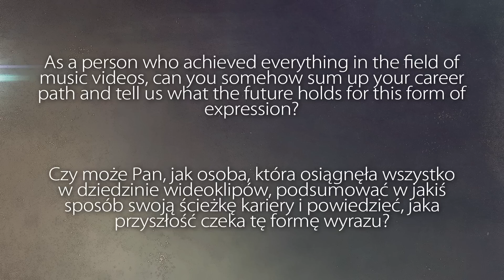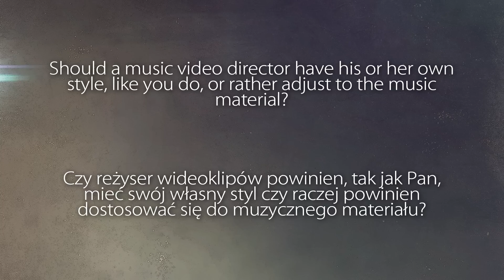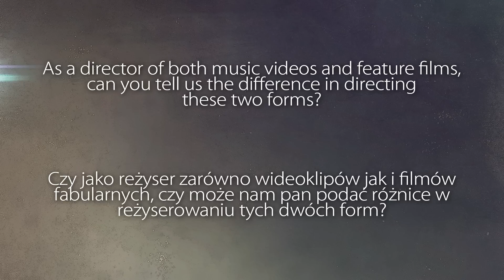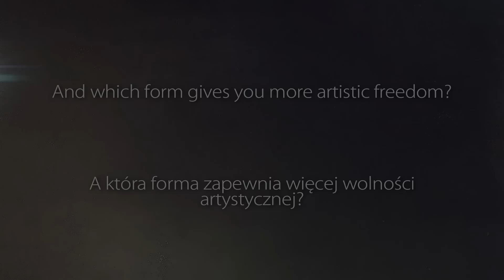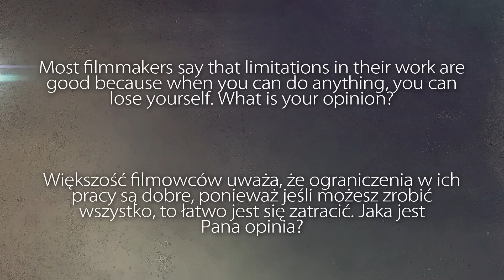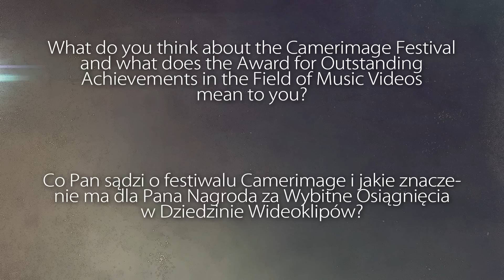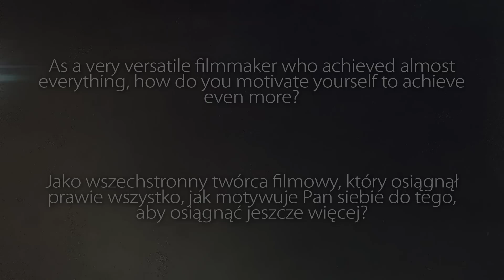Camerimage 2014 Jonas Akerlund interview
Host: Darek Kuzma
Translation: Kasia Kuzma
Production: MarkFilm